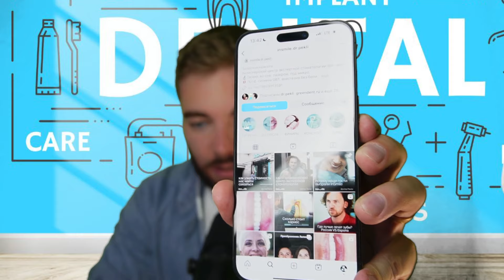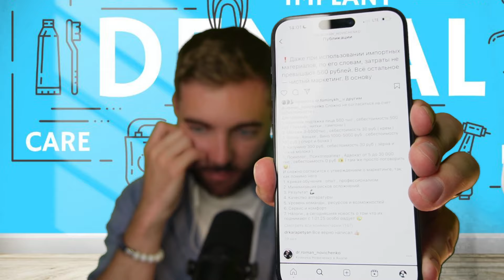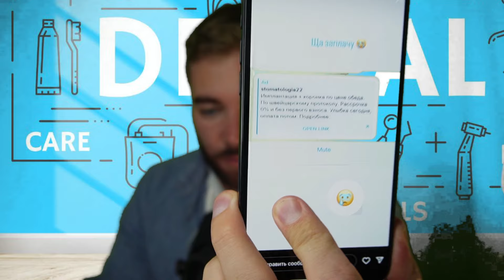ПО ЦЕНЕ ОБЕДА: Как маркетологи разрушают репутацию медицины.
Онлайн школа для стоматологов
 DAR DENTAL UNIVERSITY 👇

*Meta Platforms Inc. признана экстремистской организацией и запрещена в РФ

таймкоды
0:40 - что там себе думает Глеб Пекли?
14:00 - есть минимальный уровень качественного стоматологического лечения
14:20 - себестоимость работы врача и себестоимость виниров
14:50 - про детали и их влияние на результат
15:10 - про понятие «дорого» и изучение глубины вопроса
15:30 - про себестоимость пломбы в 500р.
18:00 - почему сестоимость кофе 50р, а платим мы за него в 10 раз больше
18:25 - почему себестоимость массажа 100р., а мы платим несколько тысяч?
20:30 - про рынок спроса/предложения и сезонность
21:00 - с чем связано увеличение стоимости в стоматологии?
22:00 - про дискредитацию работы стоматологов
23:30 - как я отказался от эндодонтии и композитных реставраций в своей практике?
27:00 - как я платил свои деньги за лечение пациентов?
27:30 - стоматология как бизнес. сколько в нем денег?
28:00 - про отношение к работе
31:00 - если у вас в руках молоток, вы все проблемы видите как гвоздь
32:30 - область ответственности врача и пациента
33:10 - кто выбирает цвет реставраций?
35:20 - сторис Артема Газарова
35:30 - имплантация + коронка по цене обеда
40:00 - медицина - это доверие
44:44 - про «грязный» маркетинг и мошенничество